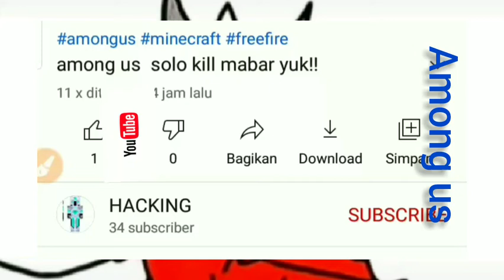among us pet baru mabar Yuk!!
oh iya Link nya ada di kolom komentar ya silahkan kalau mau aku kasih linknya di sini dan di kolom komentar.

itu link nya guys makasih.

salam sahabat 😊

makasih guys.